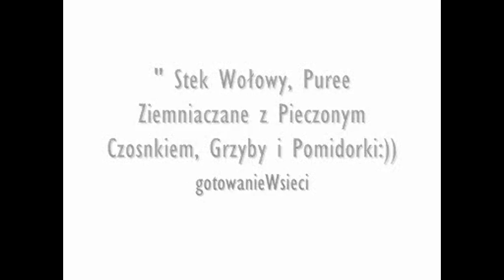" Rib Eye Steak" ....czyli jak usmażyć steak....by gotowanieWsieci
Zapraszam na tutorial, pokaże Wam jak poprawnie usmażyć stek wołowy:))

Troszkę informacji o temperaturach steka:

krwisty / rare - 40 stopni
krwisty w kierunku środnio wysmażony / medium rare - 45 stopni
średnio wysmazony / medium - 50 stopni
średnio wysmażony w kierunku dobrze wysmażony/ medium well - 55 stopni
dobrze wysmażony / well done - 65 stopni

gdy steak osiągnie taką temperature należy zdjąć go z patelni i pozwolić odpocząć przez przynajmniej 5 minut.

Składniki: ( 4porcje)

steak rib eye (antrykot wołowy) x4 (250g szt)
sól
pieprz
tymianek
czosnek
masło

ziemniaki 600g
czosnek pieczony 1 główka
masło 100g
mleko ( do uzyskania kremowej konsystencji)
sól, pieprz

duze pieczarki
pomidorki koktailowe
oliwa z oliwek lub masło
sól, pieprz i tymianek

przepraszam za ilość masełka w przepisie!, jeśli jesteście na diecie to można je zastapić oliwą z oliwek:))

SMACZNEGO